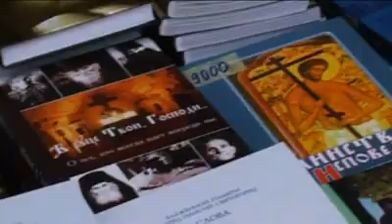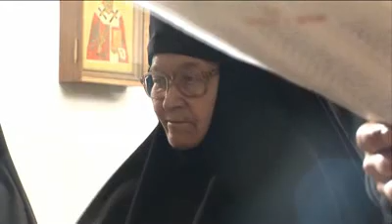Юбилей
Видеосюжет о Свято-Елисаветинском монастыре, подготовленный к юбилею нашей видеостудией в честь мученика Иоанна Воина